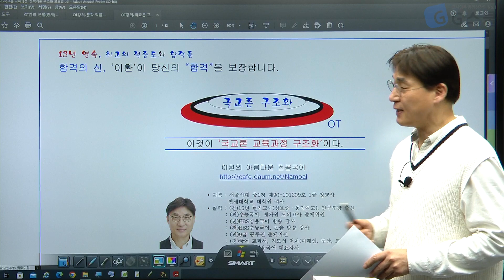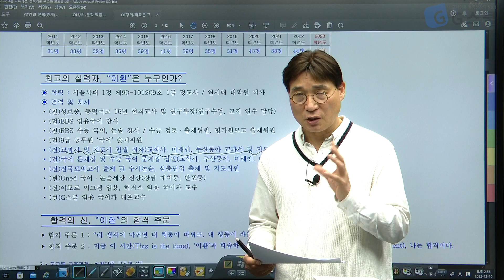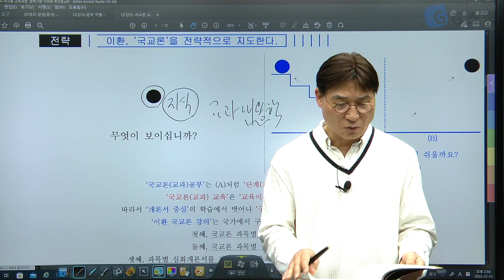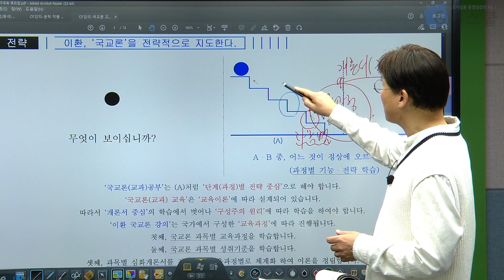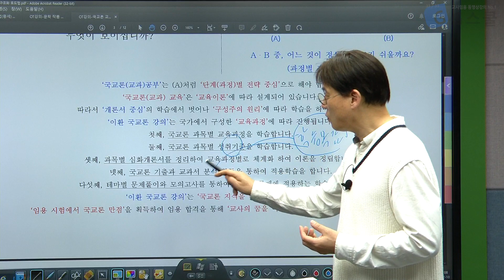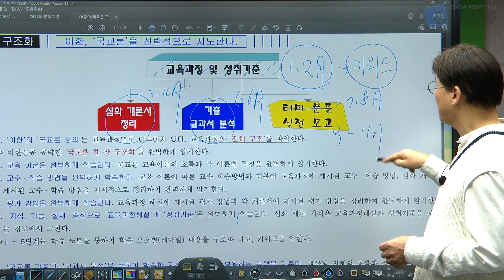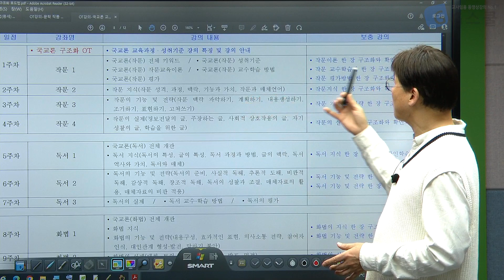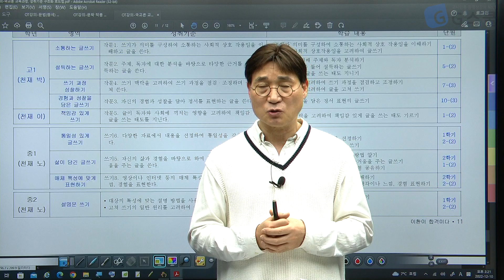국어 선생님들은 주목💥 국교론 교육과정 및 성취기준 개강 샘플강의😎｜G스쿨｜전공국어 이환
오랜 현장경험을 바탕으로
정확하고 핵심적인 내용만 간결하게!
적중률이 도사같은 임용국어의 도사
이도사, 이환 쌤과 2024학년도 가보자고~!